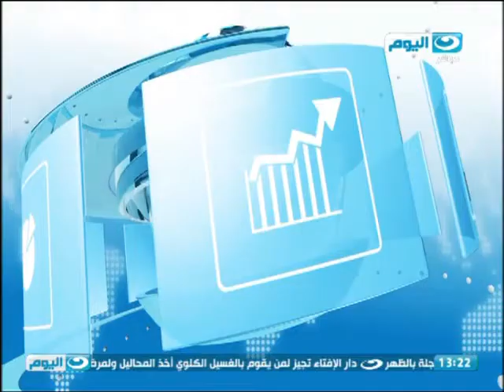اخبار_النهار | مشتريات أجنبية تدعم مؤشرات بورصة مصر فى مستهل التعاملات